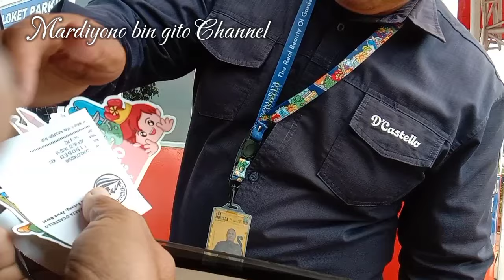23/05/24‼️Castelo Dewi Persik Wisata Baru Murah Meriah Tempat Selfie Joosss👍👍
Tempat wisata baru murah meriah dan mantap milik artis penyanyi dangdut Dewi Persik yaitu Castelo Subang Jawa Barat.